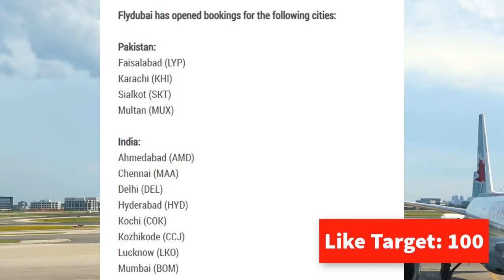FlyDubai starts booking tickets to Pakistan and India | FlyDubai Flights from UAE Dubai to Pakistan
However, the resumption of flights is still subject to approval from the government.
Dubai's budget carrier flydubai on Tuesday said it has opened flight tickets for sale to India and Pakistan from next week to repatriate stranded people in the UAE.
However, the resumption of flights to both the countries is still subject to approval from the governments.
"A Notice to Airmen (NOTAM) sets out the flight restrictions that are in place between the UAE and India in response to Covid-19. Flydubai has opened flights for sale to India and Pakistan to allow repatriations for their nationals from April 15 and will operate subject to government approval," the airline spokesperson said in a statement to Khaleej Times on Tuesday.
Currently, thousands of Indian and Pakistani nationals are stranded in the UAE to suspension of flights.
Pakistan consulate advisory
Meanwhile, the Pakistan Consulate in Dubai said it has not announced any special flights to Pakistan yet.
"The Consulate General of Pakistan, Dubai has NOT announced any special flight to Pakistan of any airline yet. Any booking by travel agents/airline has no concurrence of this Consulate," the consulate said in a tweet on Tuesday.
The consulate is also currently collecting data of its nationals stranded in the UAE to repatriate them when flights resume.
Ahmed Amjad Ali, consul-general of Pakistan in Dubai, clarified that priority will be given to the people who were laid off or their visas have expired.